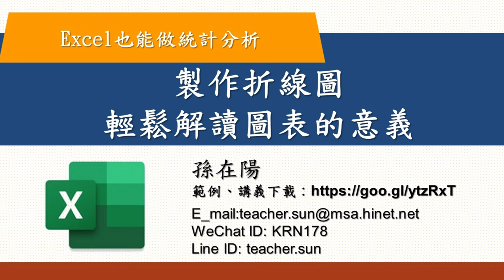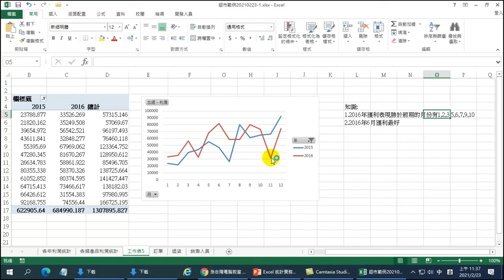製作折線圖輕鬆解讀圖表的意義【Excel也能做統計分析】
【課程大綱】製作折線圖輕鬆解讀圖表的意義【Excel也能做統計分析】
透過Excel軟體，學習如何進行資料清理，以確保數據的準確性和完整性。
學習如何將Excel中的數據進行清理，包括處理缺失值、重複值、錯誤值、空格等。

【課程目標】
掌握數據清洗和標準化的基礎知識和技巧，能夠使用Excel進行數據清理和標準化。能夠透過實際案例，學習如何使用Excel進行數據清理，以確保數據的準確性和完整性。